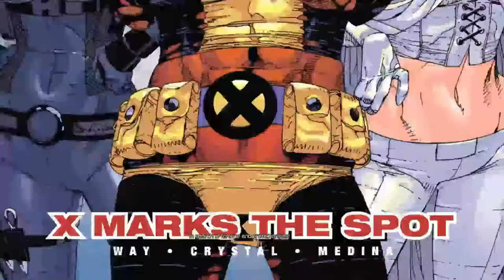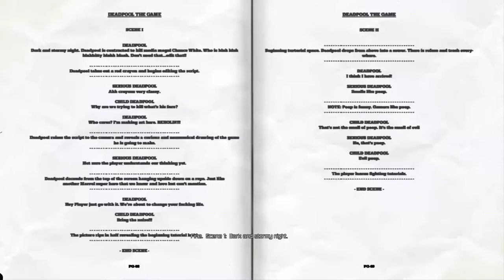Let's Play Deadpool 1 - Just Koz Games - Walkthrough Playthrough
Hi everyone!

This is my first installment of Deadpool for my 'Let's Play' videos. I'm becoming more and more of a Deadpool fan with every comic I read or cartoon of his that I watch, so I thought the game had to be a no-brainer. In the first 20 minutes we check out his house and see our first glimpse of the various mechanics that make up the game.

After recording I noticed the video quality is a bit shaky at times, and realised a couple of my settings had reverted to a lower bit rate so I apologise for any pixelation as a result. It'll be all sorted out for Part 2 though!

Let me know what you all think in the comments below! :)